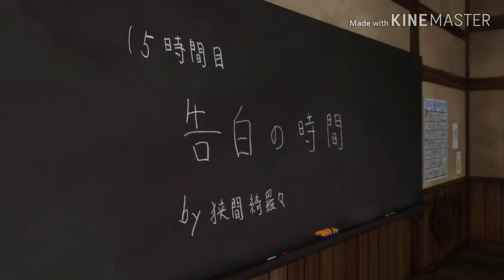Класс убиц -поцелуй всех времён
Самый лучший поцелуй из всех по истечению обстоятельств Нагиса целует Каэду да так страстно что она теряет сознание